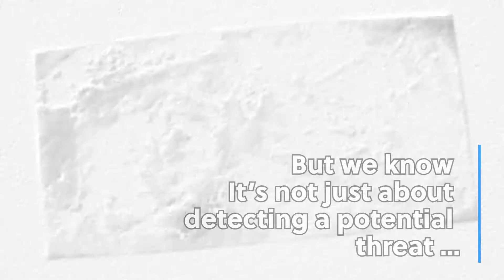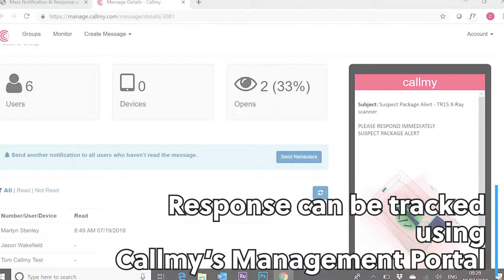Callmy Todd Video v2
Check out the very latest inovation from Todd Research - The very first postal X-ray Scanner with Emergency Messaging capability .